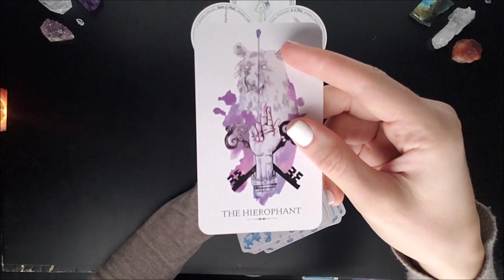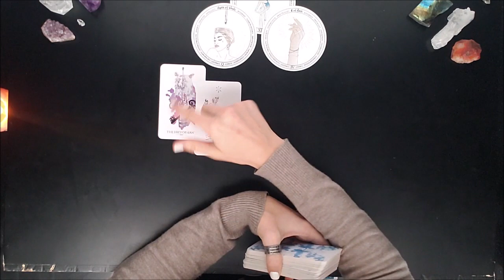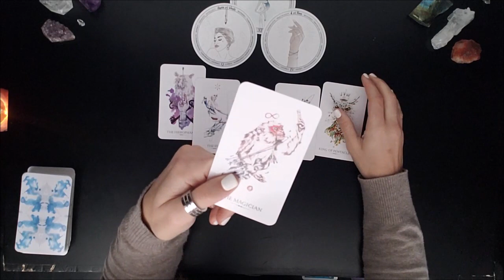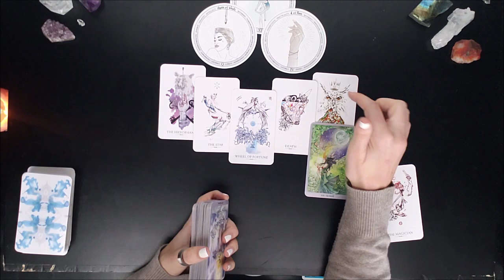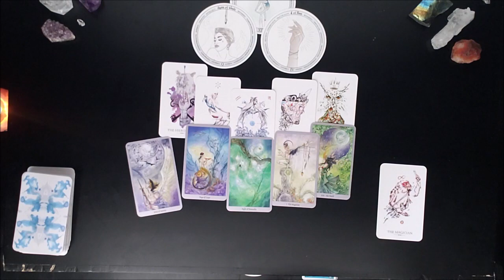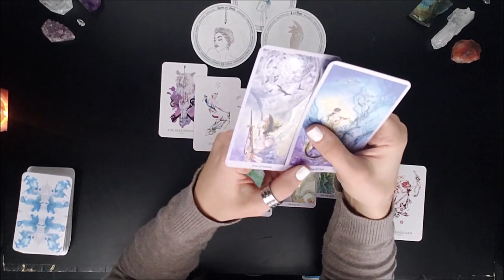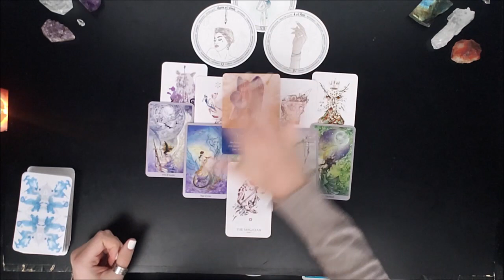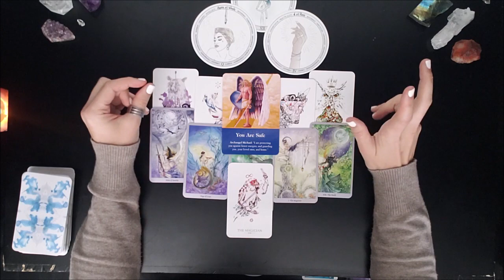Aquarius - the WHEEL IS TURNING IN YOUR FAVOR, ready to LIBERATE yourself! - Tarot forecast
General Weekly Tarot Forecast

Cards Used:
1 - Accurate af Tarot
2 - Shadowscapes Tarot
3 – Linestrider Tarot
4 - Doreen Virtue Archangel Oracle Cards

If you enjoy these readings and would like to make a “good karma” donation you can send it through